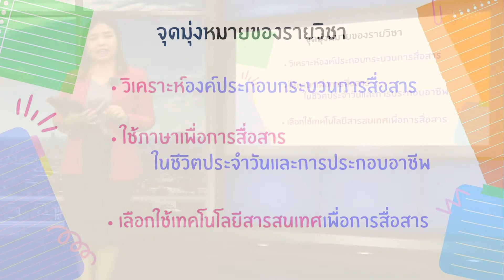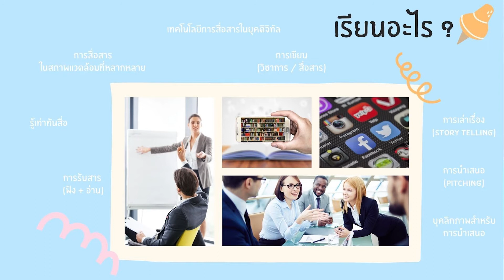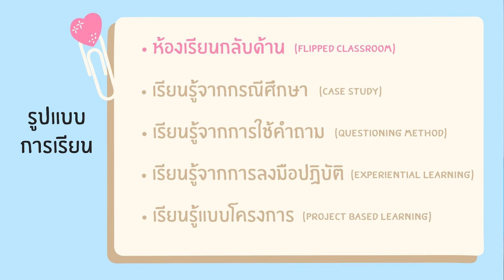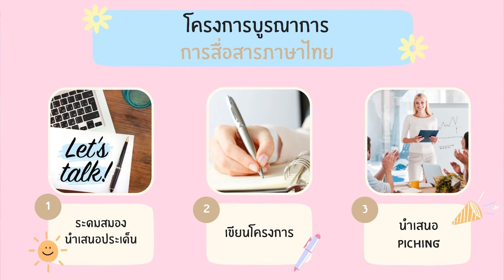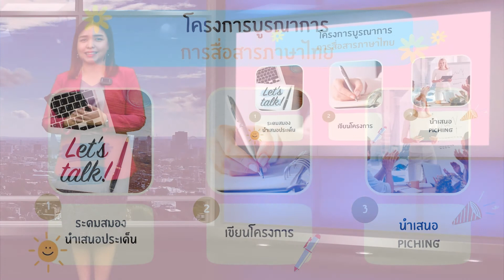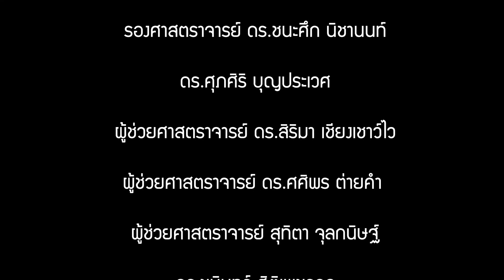ทักษะการสื่อสารภาษาไทย